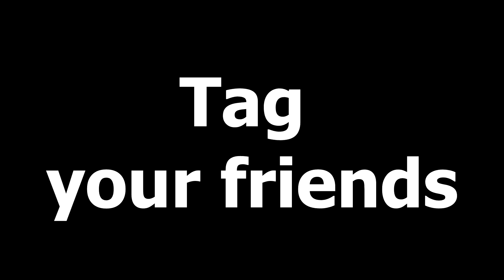When Your Friend is a Gamer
How to convert them to a member of society once more